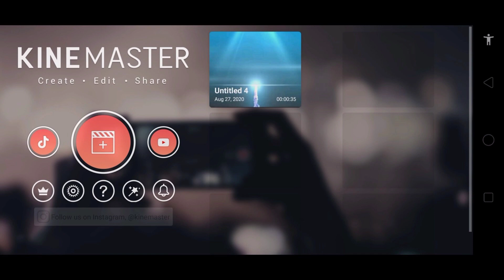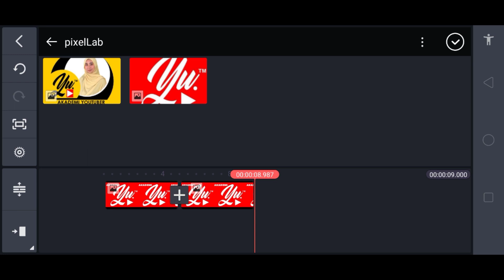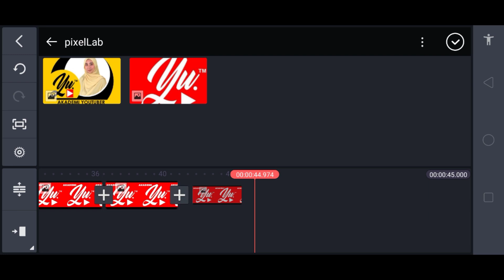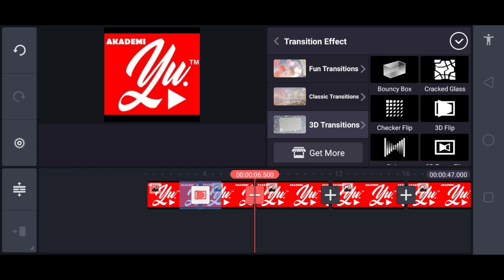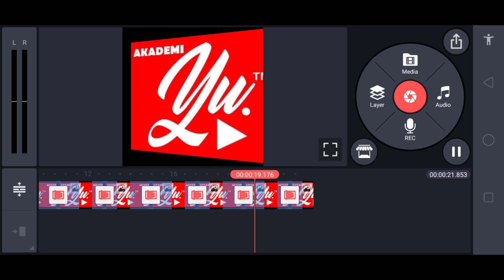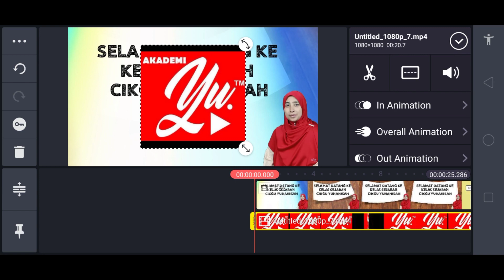TUTORIAL LOGO BERGERAK MENGGUNAKAN KINEMASTER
Tutorial membuat logo bergerak dan berputar menggunakan aplikasi kinemaster. persembahan dibuat secara santai dan mudah untuk dipelajari.

KineMaster adalah aplikasi penyuntingan video profesional yang membantu anda membuat dan mengurus pelbagai klip video dengan telefon pintar anda. Ini merangkumi hampir semua ciri utama yang diharapkan pengguna dari penyunting video berfungsi.